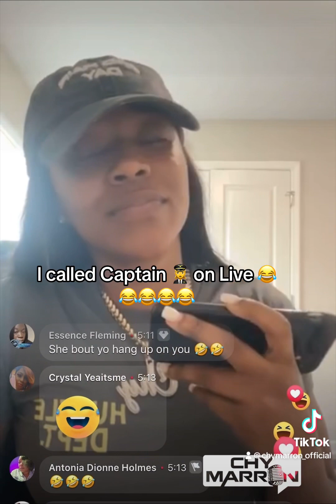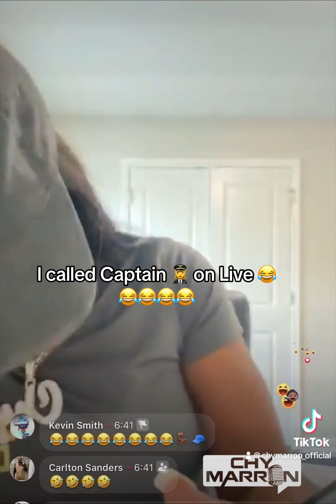Captain 👩‍✈️ 😂😂😂! This whole conversation is insane 😂😂